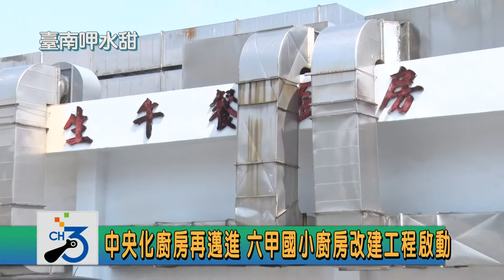中央化廚房再邁進 六甲國小廚房改建工程啟動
市府以「經濟共享」整合學校午餐供應，減少學校午餐人力負擔，提升辦理效能。近幾年推動成效良好，統計110學年度台南市擔任中央廚房學校共51校，總計供應111校學校午餐，受惠學生總數達69,732人。

六甲國小學校午餐中央廚房，預計於111學年度啟用，未來除供應六甲國小外，另供應六甲區、官田區及柳營區等10所學校，供應人數可達2,500人以上，讓六甲國小及受供餐學校的午餐品質更上一層樓。